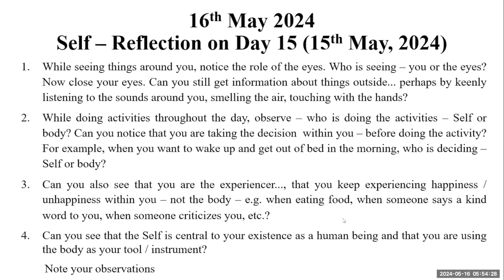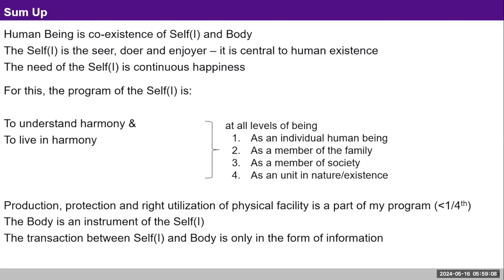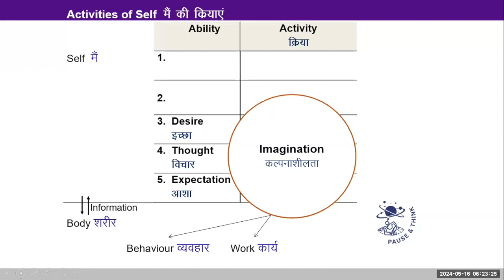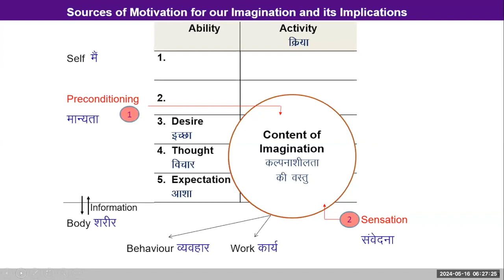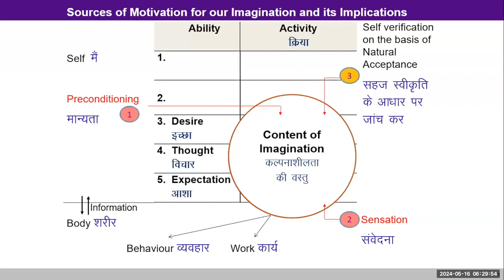D16 Activities of Self 2024 05 16 MS batch 10